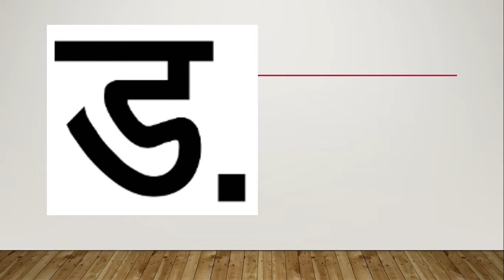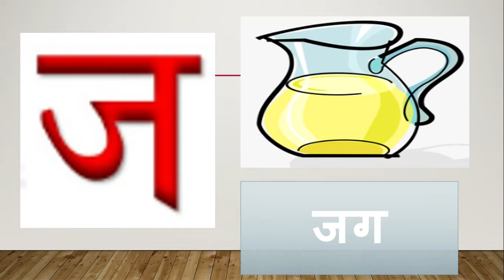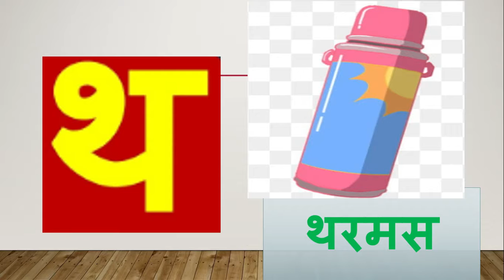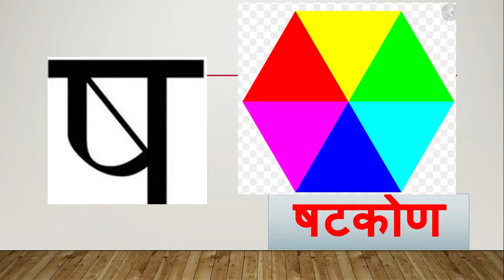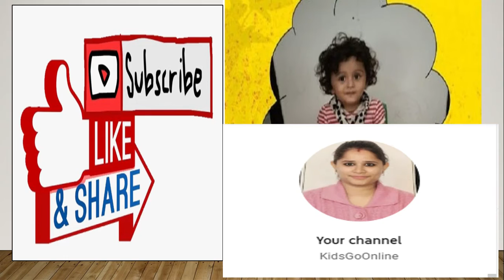व्यंजन I vyanjan I क - श्र I वर्णमाला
Welcome to kidsgoOnline
In this video children will  learn Hindi व्यंजन  . They will learn new words and use the words in their day to day life.